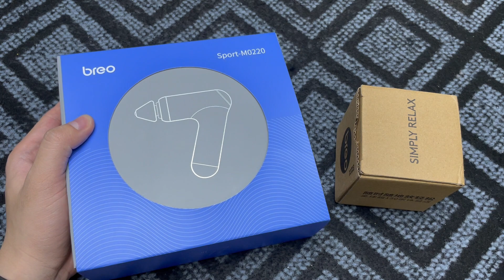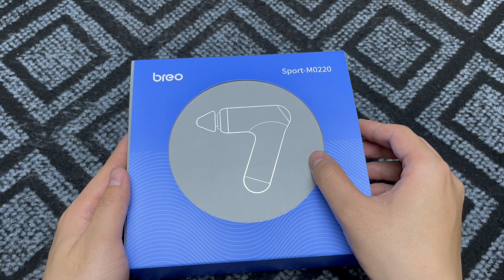Súng Massage Breo Sport M0220 : Review chi tiết từ A-Z : Phê - Tiện Lợi - Đáng Tiền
Súng Massage Breo Sport M0220 Chính Hãng bảo hành 12 tháng giảm giá cực sâu đợt 4/4 :
Quà tặng : Bóng massage giảm stress giá 290k